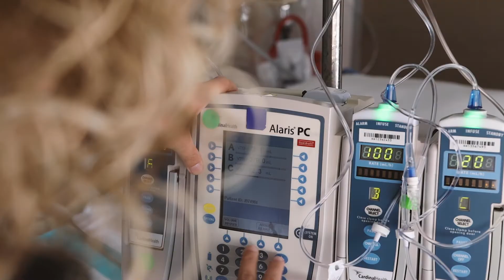Premier Health nurses are an essential part of our care team.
We hope nurses will consider to choose Premier Health and join a health system who is only the second health care system in Ohio to achieve nursing’s highest professional honor. We understand that nursing is a constantly-developing field and want to empower our nurses to participate in nursing practice development, further enhancing professional growth and quality of care . We hope you will consider becoming a member of our team.